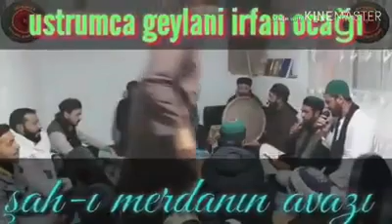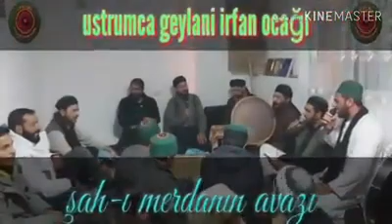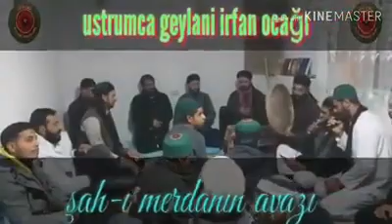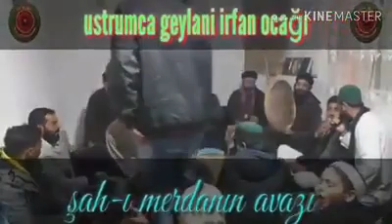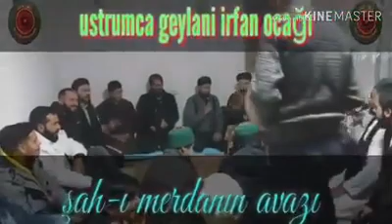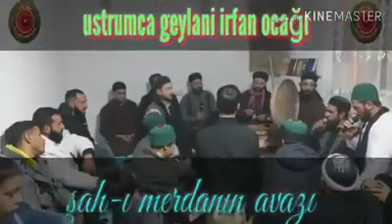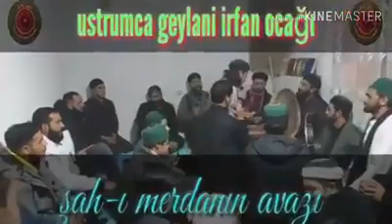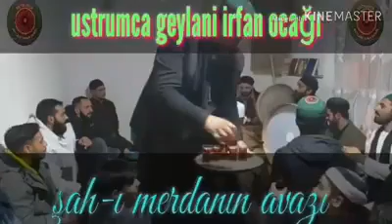Şahı merdanın avazı.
~Bidayetten Kemale Tevhid Yolu~
Ehli Beytin Yolu, Gavsulazam Seyyid Abdulkadir Geylani Hz'nin Derğahı.